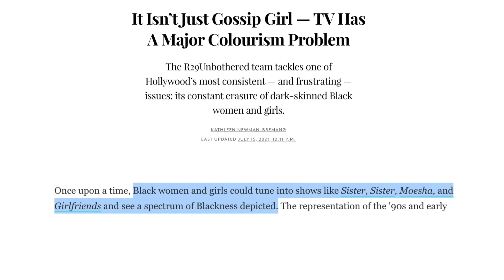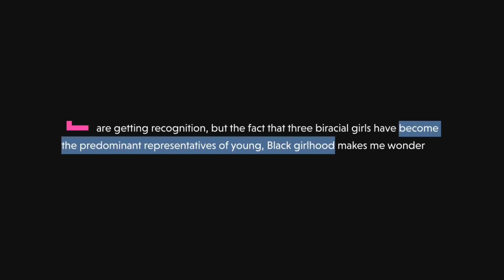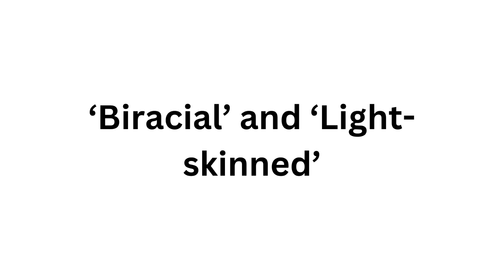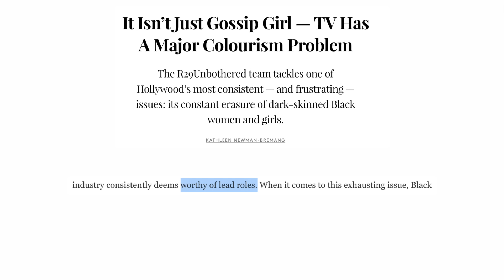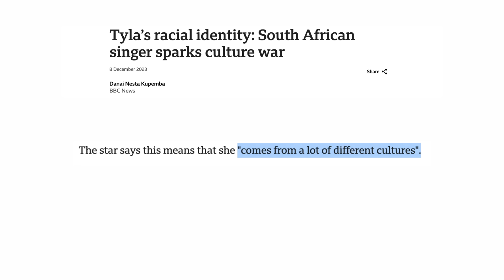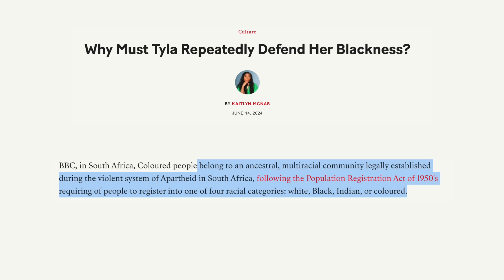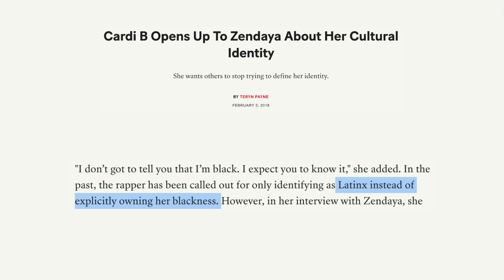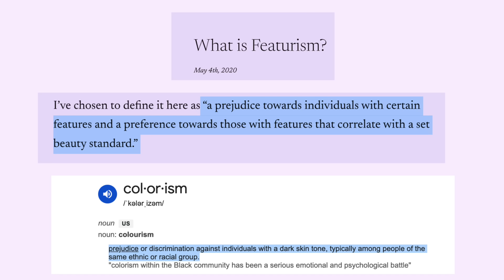The erasure of Black Women in Hollywood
In this video, I will be discussing the erasure of fully Black women within popular culture.